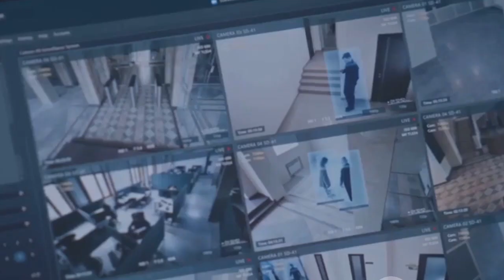Hybrid Security System